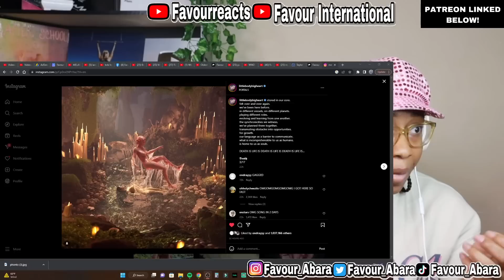MELANIE MARTINEZ- PORTALS ALBUM TRACKLIST REACTION!!!